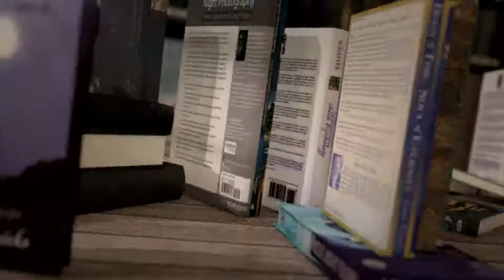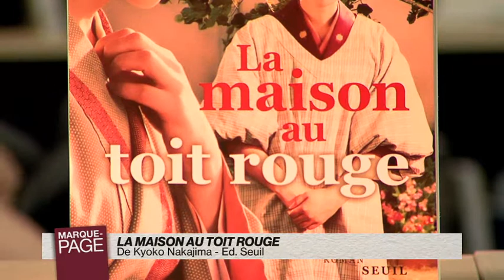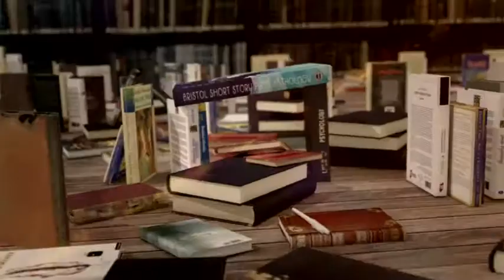MP 2015-05-12-693-003048BDD2D9.mp4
Payot - Marque Page - Kyoko Nakajima - La maison au toit rouge